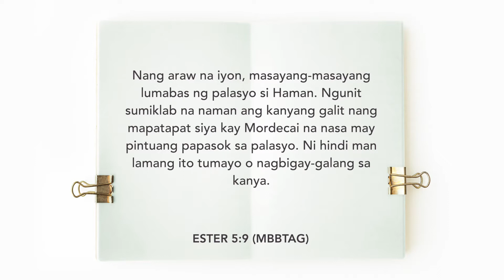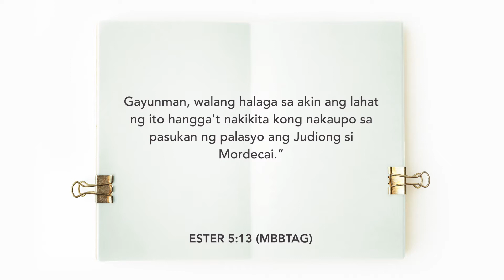Mission Impossible | Kingdom Devotional | July 26th 2021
A blessed day to all of you and welcome to today's Kingdom Devotion! Brothers and sisters, we are joined by our sister Irene Zardilla who will be sharing today's Kingdom Devotion from Esther 5:9-14 entitled “Mission Impossible”. We hope that this speaks to you today, and that you will be blessed!

Magandang araw po sa inyong lahat! Mga kapatid sa pananampalataya, mangyari po na samahan ninyo kaming muli sa ating Kingdom Devotion.  Kasama po natin ngayon ang ating kapatid na si Irene Zardilla na magpapahayag ng salita na may pamagat na “Mission Impossible" at ito ay matatagpuan sa aklat ng Ester 5:9-14. Dumadalangin po kami na inyong  nadama ang pagpapala ng Diyos at ang ang Salita Ng Diyos na aming naibahagi ngayon ay nangusap po sa inyo!